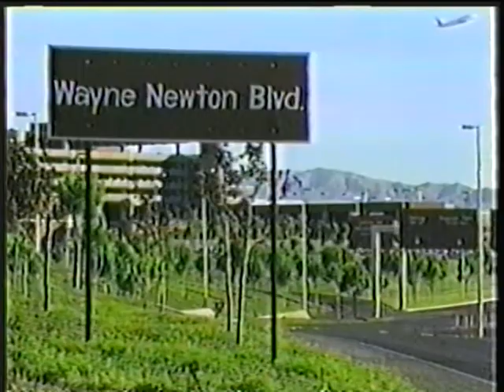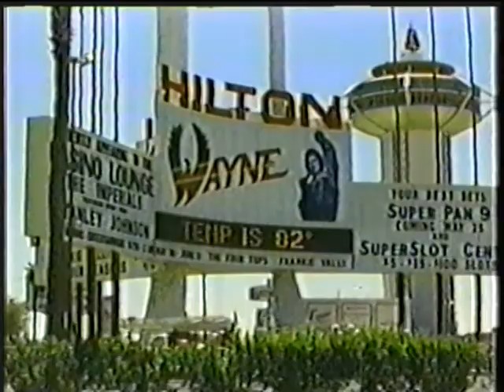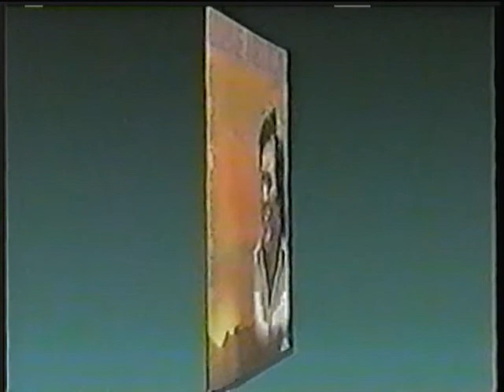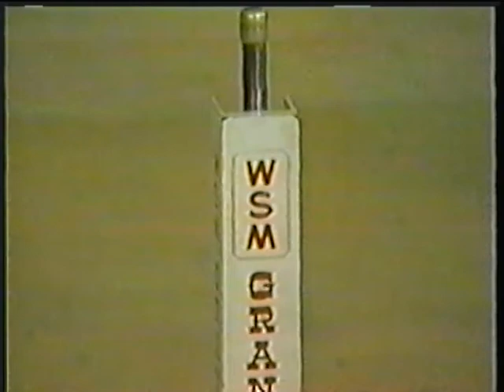Wayne Newton - Personal Story an Interview